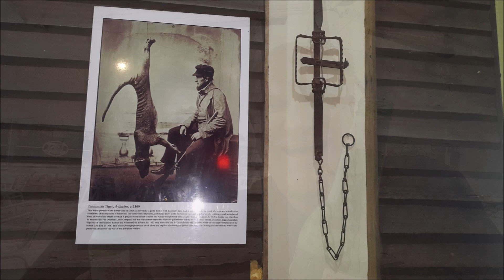Motorcycle road trip to the east coast of Tasmania,Swansea.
a couples touring adventures through Australia on a v-strom and fat boy lo.